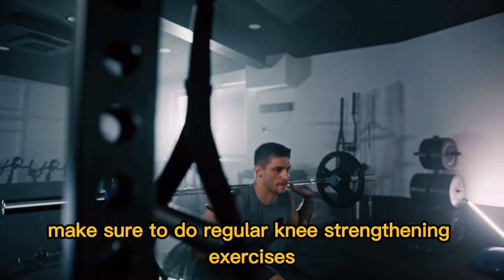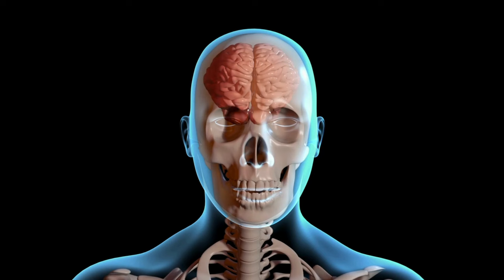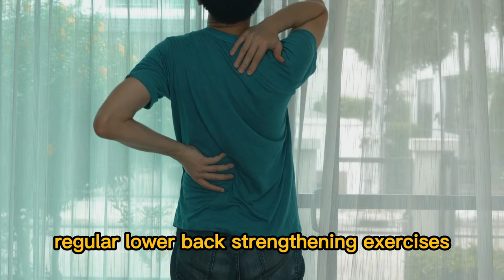The Top 7 Most Common Sports Injuries (& How To Prevent Them)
Welcome to our sports medicine channel, where we provide expert advice and information on preventing, treating, and recovering from sports-related injuries. From on-field treatments to rehabilitation exercises, our videos cover a wide range of topics to help athletes of all levels stay healthy and perform at their best. Whether you're a professional athlete or a weekend warrior, our goal is to help you understand your injuries and the best ways to manage them. Our channel features videos on the latest research and techniques in sports medicine, as well as tips and tricks from experienced athletic trainers and physical therapists. We cover injuries of all types, such as sprains, strains, and fractures, and also give information on how to prevent them. We also provide exercise tips and other helpful information on how to keep your body healthy and injury-free.